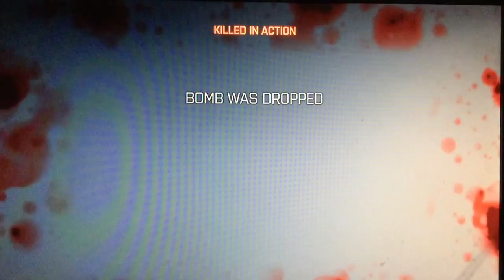Battal filld lets go bro #1